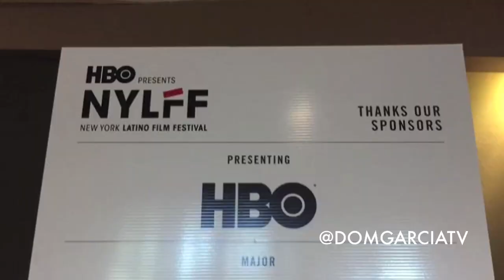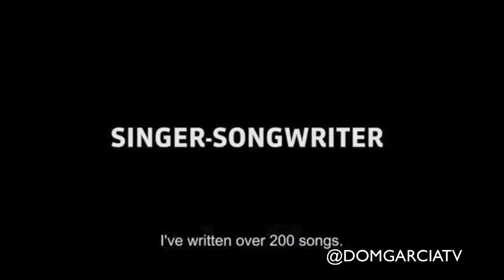Cara a Cara Con Rubén Blades VLOG 😉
El Artista  Rubén Blades Presento  su Documental 'Is not my name' en el AMC Empire 25 Theater en Midtown, Manhattan en el Quinto año del New York Latino Film Festival. Este documental cuenta con la participación de muchos artistas entre ellos Redisente de calle 13, Gilberto Santa Rosa, Andy Montañez etc.
- Déjame saber si te gusto este video? 😊

Entrevista Completa